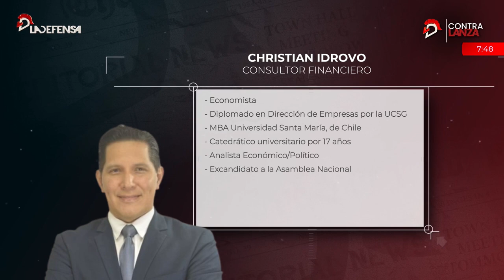"Desde la pandemia el sector turístico no ha podido levantar cabeza" Christian Idrovo